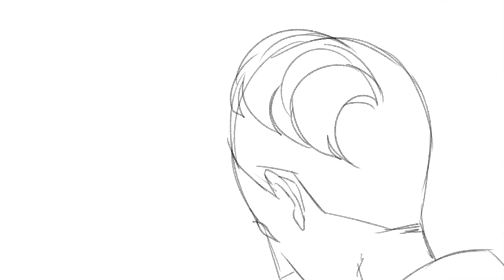The Demonic Goatman's Bridge ANIMATED - The animation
HₑEey friend!
little shroom!
candy corn of my existence!
HAPPY HALLOWALLOWEEN! I decided to share with you the basic animation and some camera work I'm gonna use for the next BUN fananimation!
Be safe and eat only good things!

The audio is ABSOLUTELY NOT mine, you can find it here!

The video has been storyboarded, animated and edited by me, hope you enjoyed as much as I did making it!

Thank YOU so much for your time and have a good day, my friend! Stay safe!